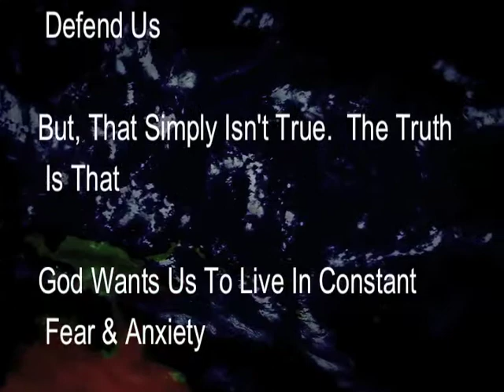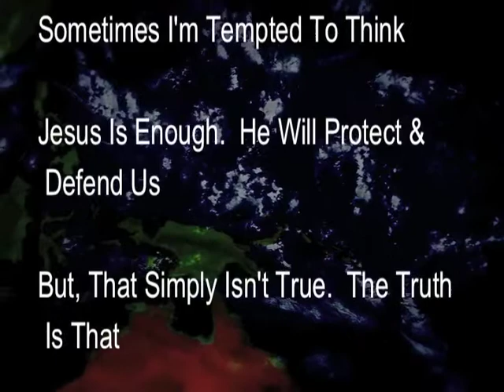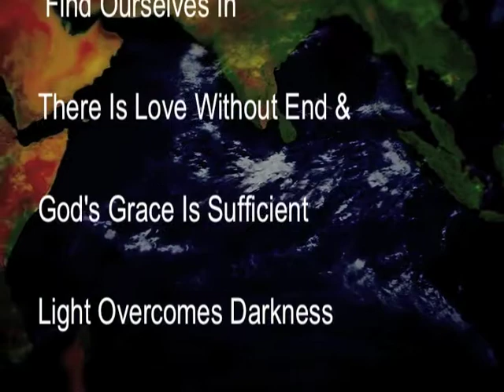Backwards Truth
Something I wrote and produced to use at the end of a sermon.  Be sure you watch until the end.